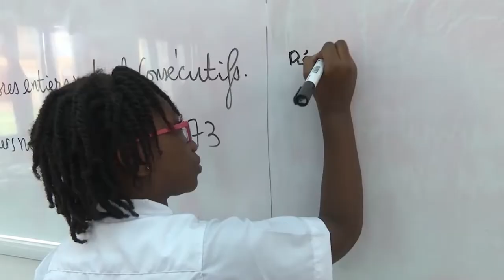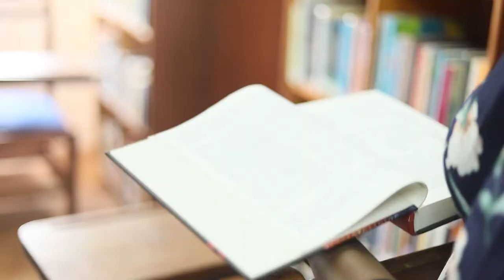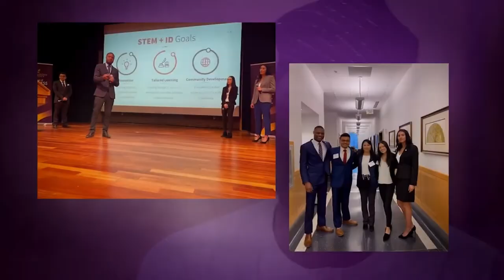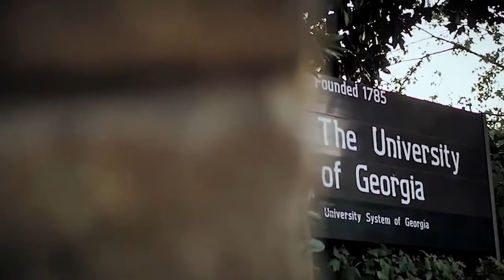Welcome to IUGB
IUGB is a dynamic American-style university, preparing the next generation of leaders in Africa.